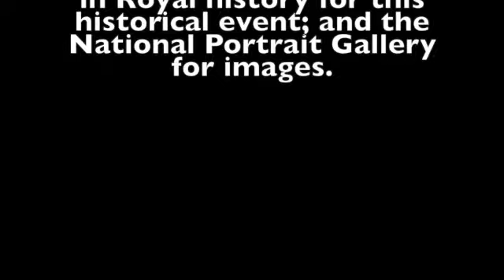Today in Royal History June 12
Marriage of the Duke of Northumblerland